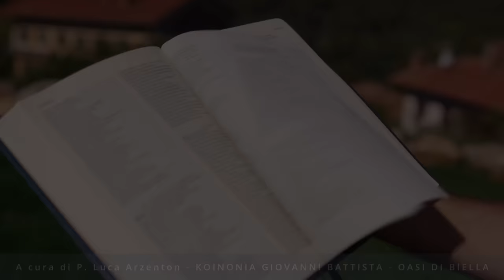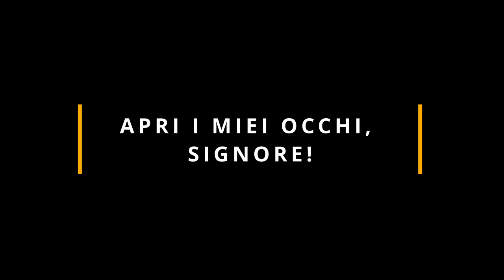Commento al Vangelo del giorno - Lc 10,13-16 - Apri i miei occhi, Signore!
Venerdì 6 ottobre 2023 - Lc 10,13-16 - Apri i miei occhi, Signore!